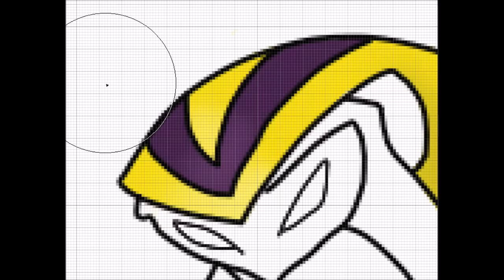Time lapse: Pokemon Mashup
I wasnt able to record the whole progress of me drawing because I'd thought it would make my video very long. But promise on my next video I'll record my whole progress. Hope you guys understand.

I'm currnetly participating in COTM , theme 'Poke-mashup challenge', joining the COTM or challenge of the month made by 'draw with Jazza'. The theme is pokemon mash up.

btw i may still make some changes 'bout the color combinations

Thank you for the tragedy. I need it for my art. ;)